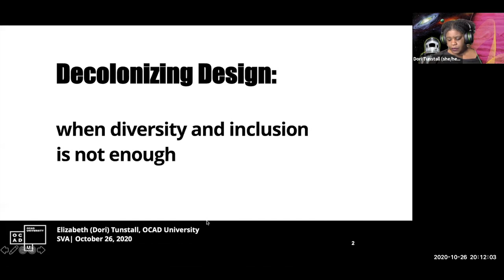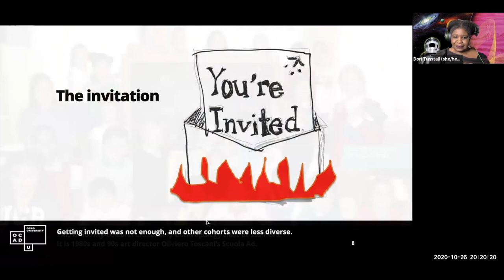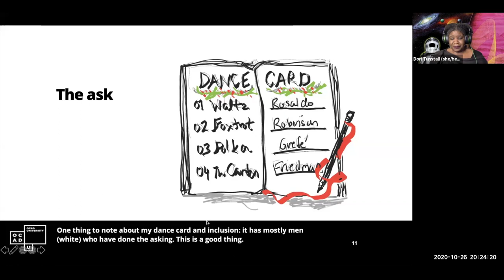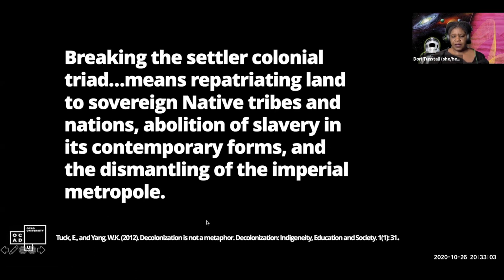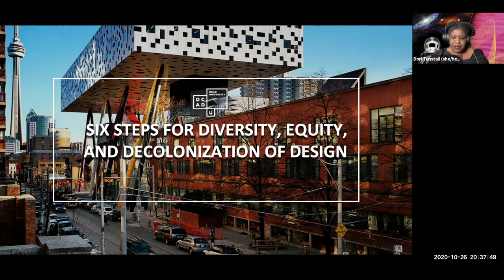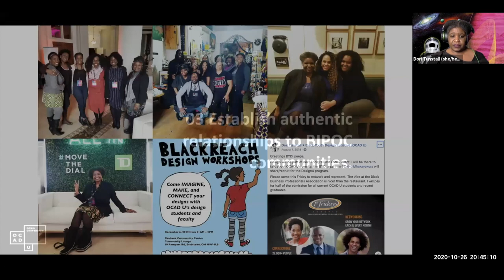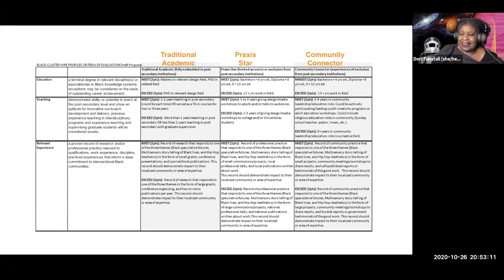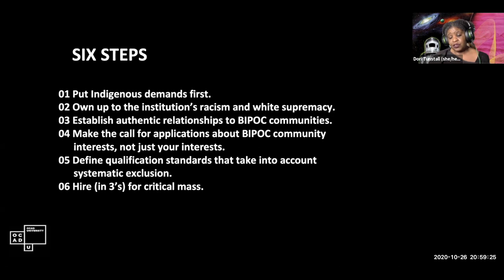MFA Products of Design Guest Lecture with Dori Tunstall